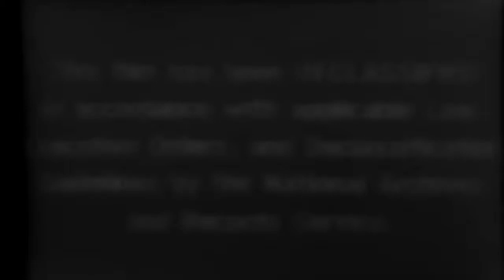Makin Island Raid, USS Nautilus (SS-168) Returns Pearl Harbor With USMC Raiders, 08/25/1942 (full)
Freely downloadable at the Internet Archive, where I first uploaded it. Naval Photographic Center film #28. National Archives description "1) LS sub appro. dock-LS USMC guard on dock 2) Pan sub coming dock. Semi-CU, CU, GV's Raiders 3) CU Raider types - several scenes. 4) Stretcher case coming up hatch-carried off. 5) HS sub coming dock-USMC guard salute comrades 6) Adm. Nimitz, staff welcome returning raiders - various scenes 7) Col E.F. Carlson & Adm. Nimitz 8) Adm. Nimitz presented trophies captured on raid 9) Marines debarking - wounded carried ashore 10)Adm. Nimitz greets Maj. Roosevelt, others 11)CU Nimitz, Carlson, Gen Emmons & CU Col.Carlson" National Archives Identifier: 75303